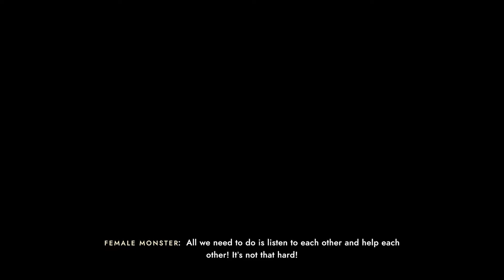Burning Down the House | Sea of Solitude | Part 4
Sea of Solitude is an adventure video game developed by Jo-Mei Games and published by Electronic Arts. The game was released for Windows, PlayStation 4 and Xbox One in July 2019. A director's cut version of the game was announced at The Game Awards 2020, unlike the original version, the game is published by Quantic Dream and was released exclusively for Nintendo Switch in March 2021.

The player controls a young woman named Kay who suffers from such strong loneliness that her inner feelings of hopelessness, anger and worthlessness turn to the outside and she becomes a monster. As Kay the player explores a seemingly empty, flooded city and its scaly red-eyed creatures in order to reveal why Kay herself has turned into a monster. The emotions of her manifest into giant monsters standing in her way, trying to help but also destroy her. Kay needs to interact with and understand their underlying intentions in order to overcome the negative effects of those emotions. The game is in the core an inner dialogue of a person trying to come to terms with their own shortcomings.

The city where the game takes place is based on Berlin. The developers announced the game online in February 2015. Its creative director, Cornelia Geppert, described the project as her most personal and artistic, in how it led her to probe her own fears and emotions following an emotional abusive relationship from 2014 to 2017. However, she noted that several parts of the game are not from her own past.

Electronic Arts published the game under its indie game program EA Originals. The game's release was postponed from spring to summer of 2019 before having a set release date of July 5, 2019.

A director's cut version of the game was announced at The Game Awards 2020, unlike the original version, the game is published by Quantic Dream and was released exclusively for Nintendo Switch on March 4, 2021.